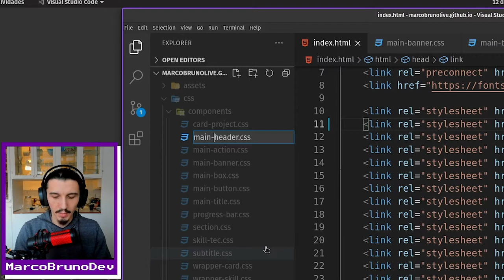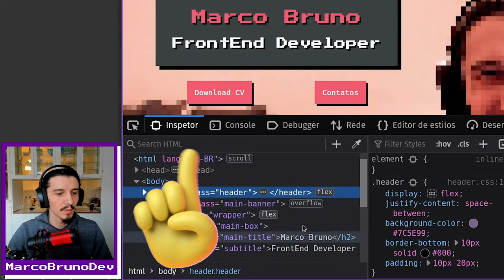Refatoração do component header | Mód05 - Aula15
Bem tranquilo, bem feliz. Refatoração do component header!